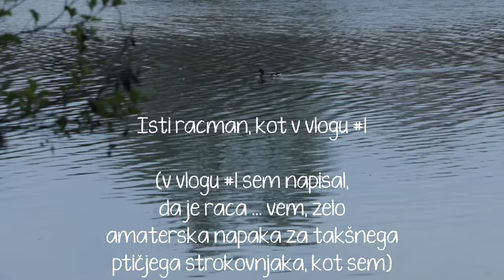Super začetek dneva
Moja jutranja rutina. Tudi za ljubitelje ptic se najde cukrček.

Dodaj me na ...